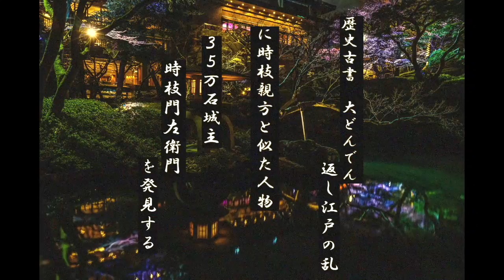トキモン Ep1-2 岡山 神庭の滝 野生のニホンザル... SAMURAI JAPAN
野生のニホンザルがいる山へ！

岡山県真庭市勝山の城下町から北上した場所にサルと触れ合える場所がある！

New Season: 時枝門左衛門シリーズ\ 1718年 享保3年]]
ここ数ヶ月ばかりの間で突如姿を消したdjスピリタスこと時枝親方。
多くの者がその身を心配し行方を辿るのだが一向に手がかりもなく途方に暮れた頃...歴史古書「大どんでん返し江戸の乱」に時枝親方とそっくりな侍(35万石の城主 時枝門左衛門)を発見する。
丁度時同じく、彼の宅を訪ねた友人が彼の庭の片隅に大きな井戸を発見し、それが向こうの時代へと通ずるタイムスリップ井戸という事に気付く。